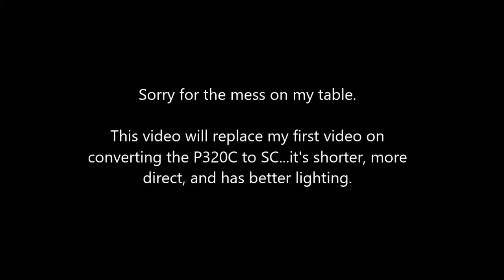P320C conversion to SC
** The firearm was safety-checked before using within this video. **

This video is a quick replacement video of the P320 Compact conversion to Subcompact.

There's no voice narration, but the lighting is much better than my original conversion video (listed

and is free for public use.

Artist:  LASERS
Song Title:  Amsterdam